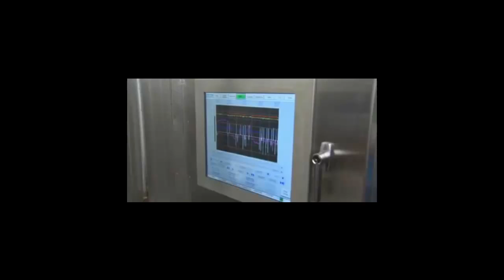Sozo Coffeeberry A Miracle Of Nature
SoZo® Coffeeberry® is a Nutritious Functional Beverage that has no caffeine, no preservatives and no artificial flavors or colors. One 3-oz. serving contains the same antioxidant protection and nutrition as 20 servings of fruits and vegetables.